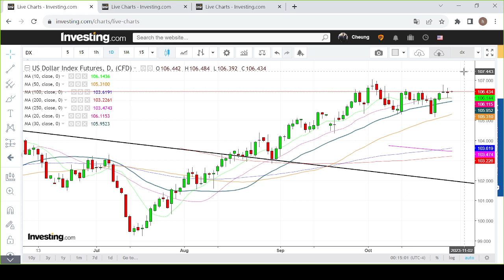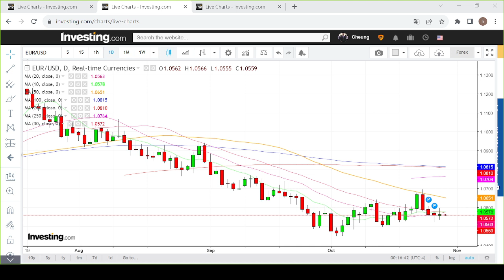【埋身擊】歐元兌美元反覆偏軟 宜採取高沽策略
《明報》JUMP護理•社福•教育招聘及進修日2023

醫護、社會服務、安老服務、教師、特殊教育服務

近40間參展機構︱即場搵工面試︱抽獎活動

11月4日﹙六﹚旺角見！